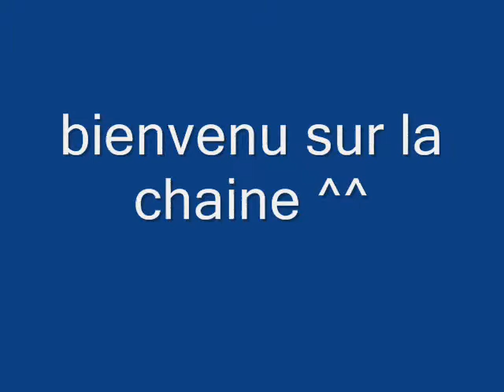dotm scan series deluxe class ironhide review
voici la quarantième review avec la reédition du deluxe ironhide dans la gamme dark of the moon